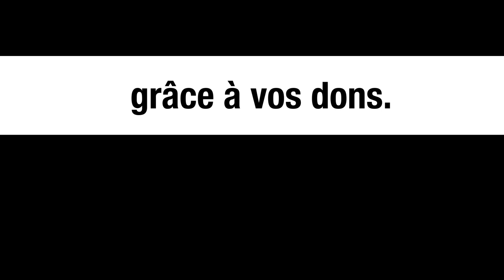L'indépendance des colonies : une illusion ? - Saïd Bouamama